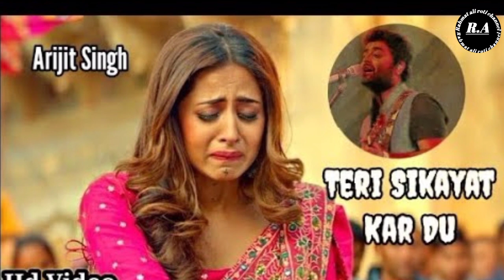teri shikayat kar dunga tujhko gale laga kar video song khushali Kumar rahmat ali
teri shikayat kar dunga tujhko gale laga kar Nishant Manan
teri shikayat kar dunga tujhko gale laga kar, teri shikayat kar dunga tujhko gale laga ke, teri shikayat kar dun kya,
teri shikayat kar dunga tujhko gale laga le, teri shikayat kar dun tujhe gale laga ke ringtone,
teri shikayat kar dunga tujhko gale laga dun, teri shikayat kar dunga khud ko gale laga kar,
teri shikayat kar dunga awaz dogi kya,
teri shikayat kar dun song,
teri shikayat kar dunga tujhko gale laga kar ringtone
rahmat ali roti channel